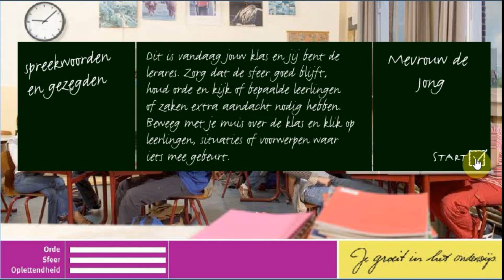Leraar Spelen 2 - Flash spel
Leraar Spelen 2 (Naam weergeven op verschillende flash spellen sites zoals Spele.nl) was een Flash spel waarmee aankomende leraren van het voortgezet onderwijs konden leren hoe het lesgeven voor de klas eruit kan zien. De keuzes in het spel zal de eindscore beinvloeden maar deze functionaliteit lijkt niet meer te werken net zoals de tekst (de les) dat zou moeten worden gesproken. Helaas werkt de tweede helft van het spel ook totaal niet.